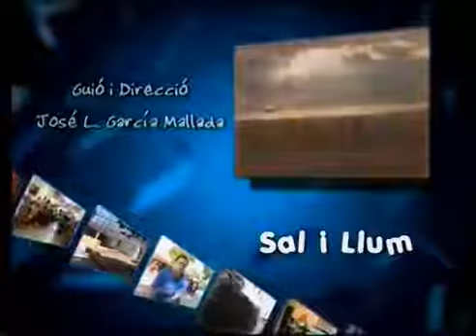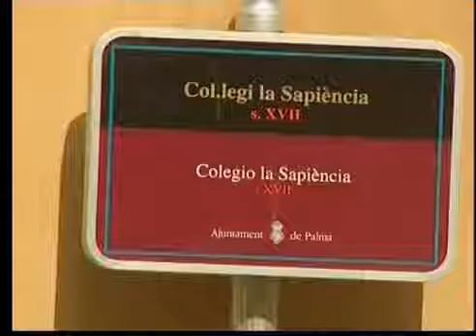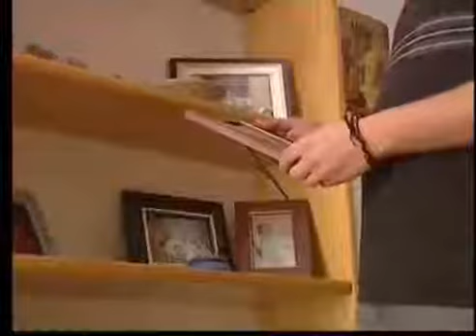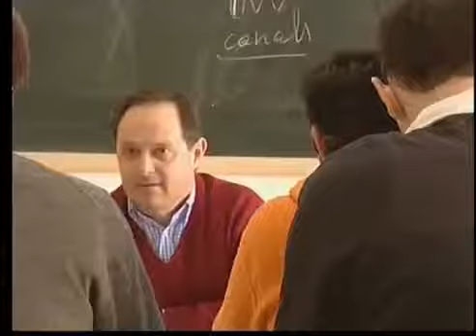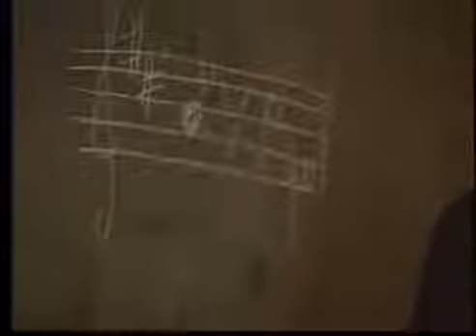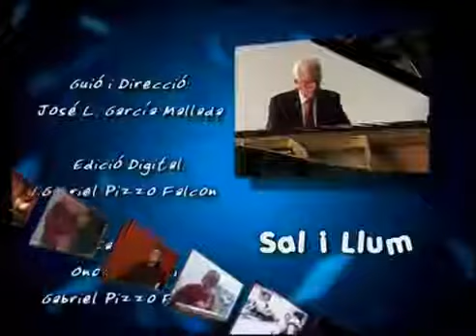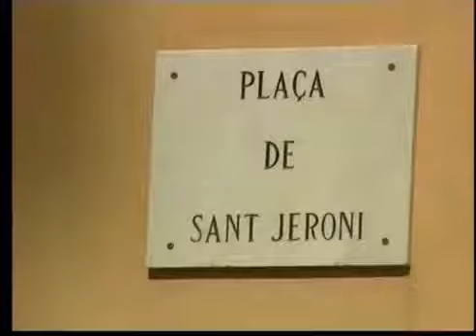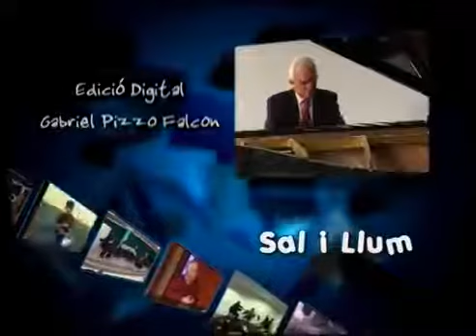Francesc Vicens Gomila Sal i Llum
Entrevista a Francesc (Xisco) Vicens Gomila, feta a lany 2008 quan era seminarista: parla de lorigen de la seva vocació al sacerdoci i dels seus ideals com a capellà. Sacompanyen imatges.

Entrevista al prevere Mn. Francesc Vicens Gomila Xisco Vicens, capellà més jove de Mallorca, com a vicari de la Unitat Pastoral de Manacor que compren les parròquies de Els Dolors, Sant.

Entrevista amb el nou prevere Francesc Xavier Riutort Ortega, natural de Porto Cristo, amb imatges de la Missa a celebrada a lEsglésia de Nostra Senyora del Carme de Porto Cristo (Manacor)